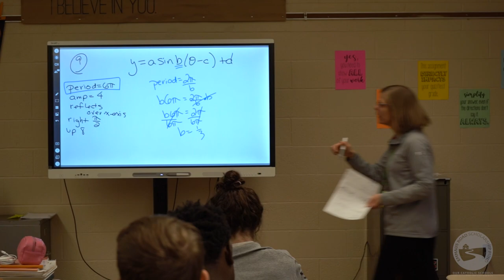SGO Tax Credit at Bishop Hartley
See the impact that a donation to the Emmaus Road Scholarship (SGO) makes on the lives of Bishop Hartley students and your Ohio tax liability. Through a donation to the SGO for Bishop Hartley, you can support transformational experiences in Catholic education, all while lowering your Ohio tax bill.